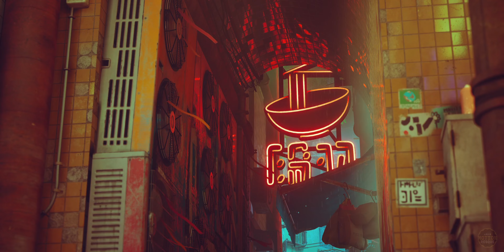Stray - Follow The Light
UNTANGLE AN ANCIENT MYSTERY TO ESCAPE A LONG-FORGOTTEN CITY.

All credits to Annapurna Interactive

Motionresque is a channel about the beauty of games. Discover new worlds, places and sceneries. The goal is to show the amazing places we visit in videogames that are often overlooked.